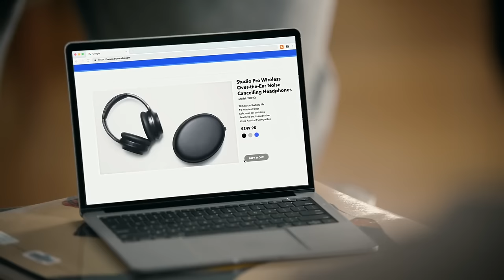Kawhi Leonard FUNNIEST MOMENTS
Kawhi Leonard funniest moments is a compilation of the most funny and best moments of The Klaw throughout his nba career, interviews, commercials and more!